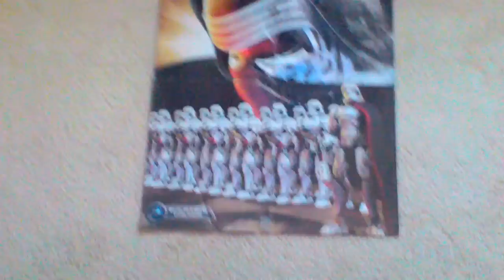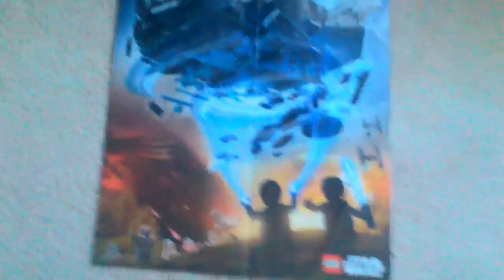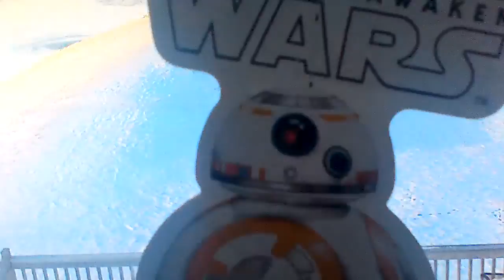February 10, 2016